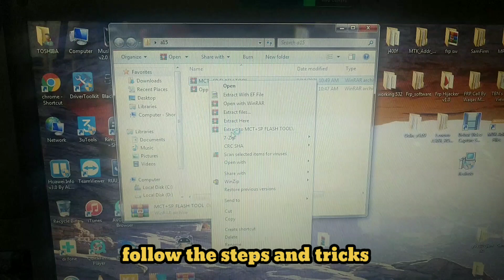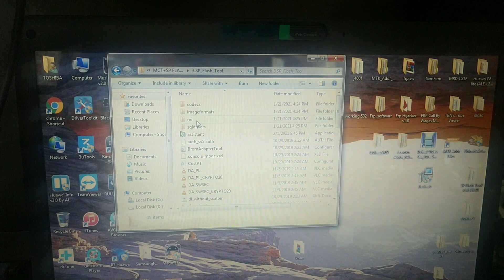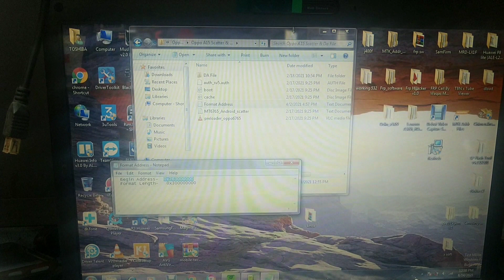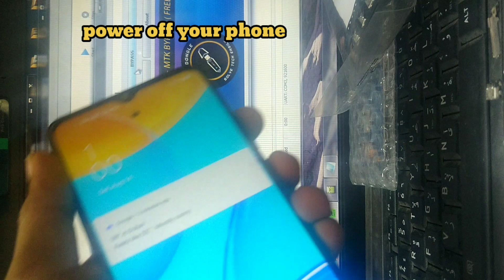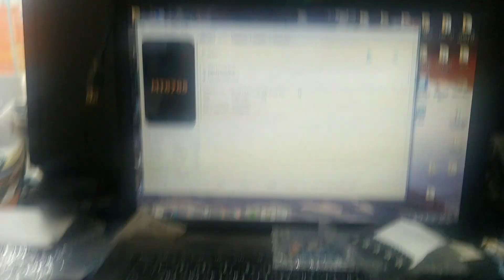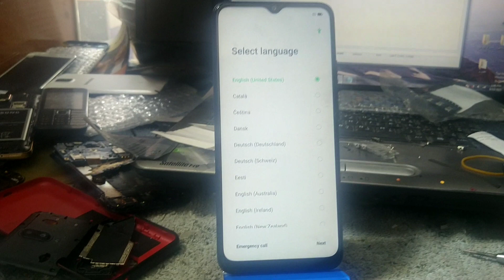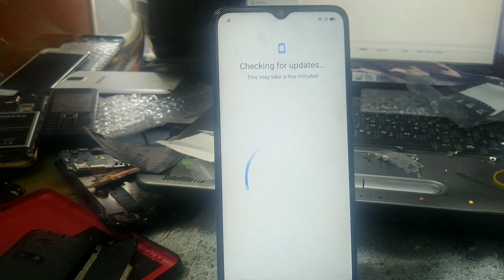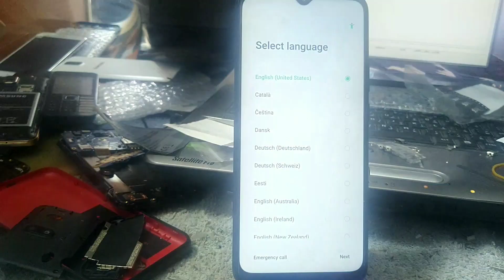oppo a15 password unlock 2021(CPH-2185) free tool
free tool 👇👇👇👇🙂